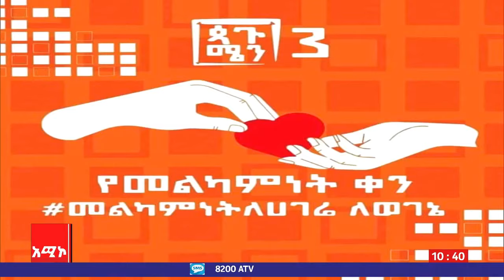الجمعة أخبار عربية أميكو